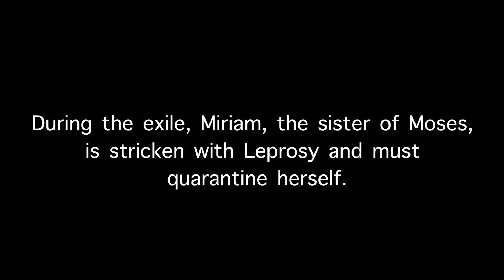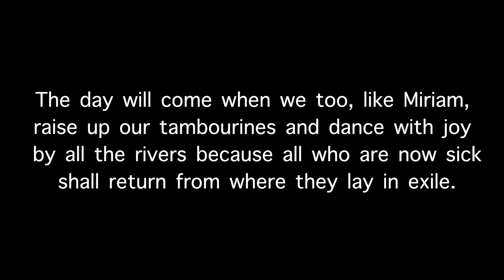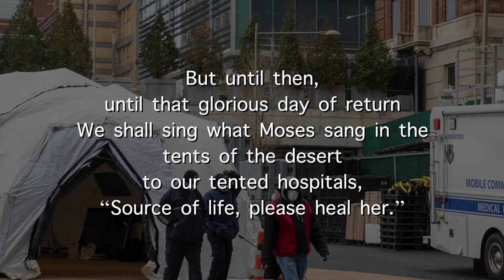Rabbi Tamara Kolton prays in Ancient Hebrew for healing from Coronavirus.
Soon, It will be Passover.  3,500 years ago, Miriam, the sister of Moses was stricken with leprosy and had to quarantine herself.  Rather than abandon her and journey on, Moses called out to God, "Heal Her!" and stayed until she healed.  In this video, Rabbi Tamara Kolton sings the ancient Hebrew, including Spanish in a global plea for healing.  We will not abandon each other.  One day, We, like Miriam will heal and lead the women in celebration of humankind, with Tamborine in hand, dancing by the Red Sea.